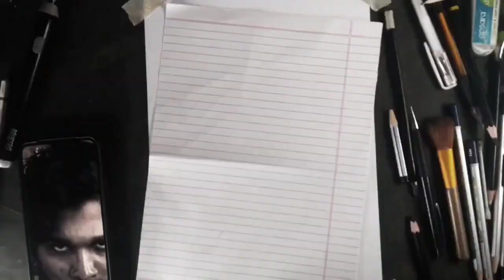puspa drawing // Allu Arjun drawing //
all parts